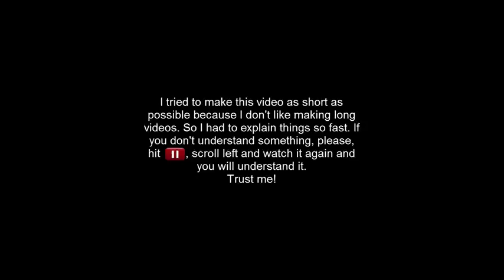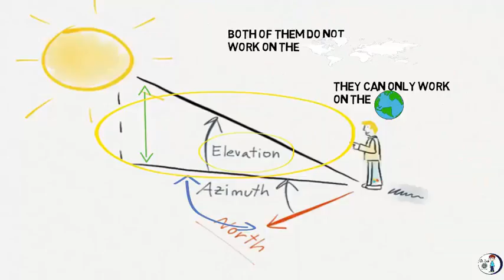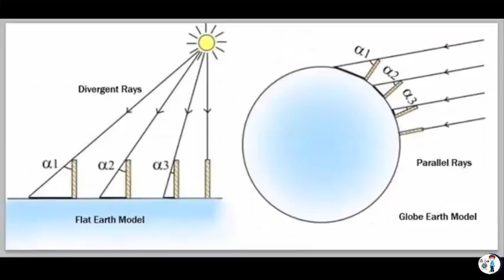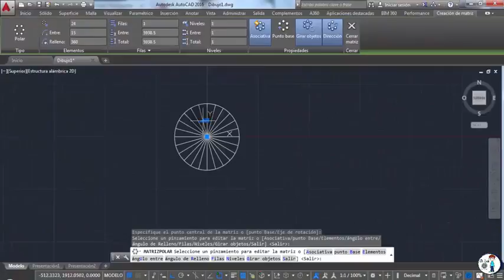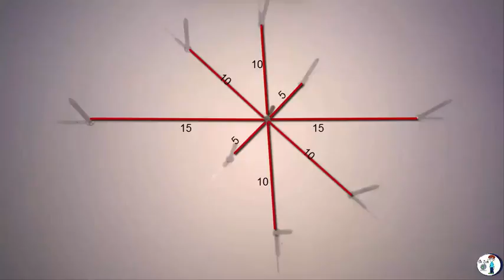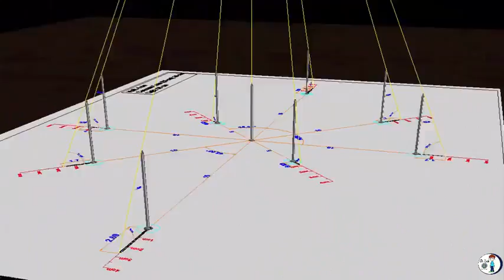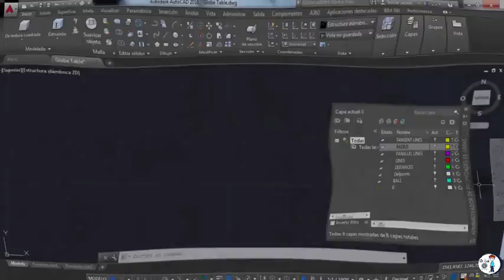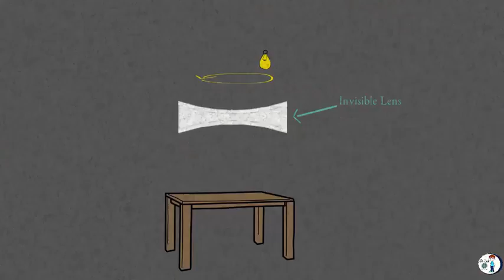Flat Earth Globe Earth Math 100% Debunked